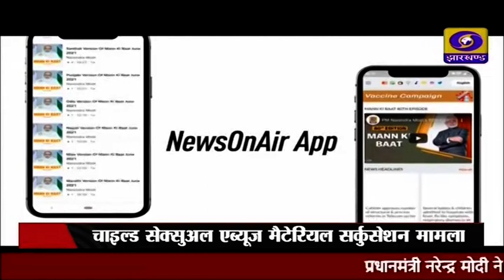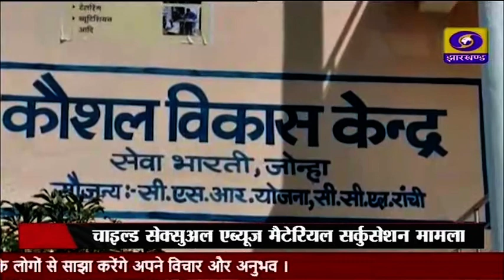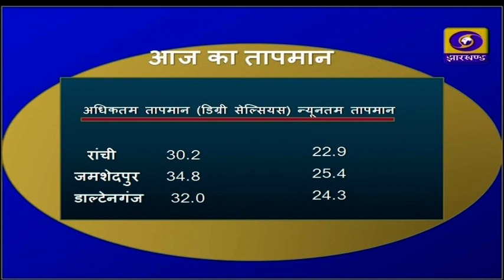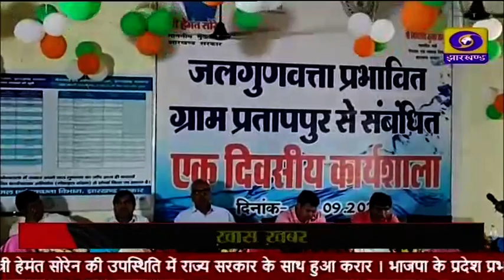संध्या कालीन प्रादेशिक समाचार 24 09 2022